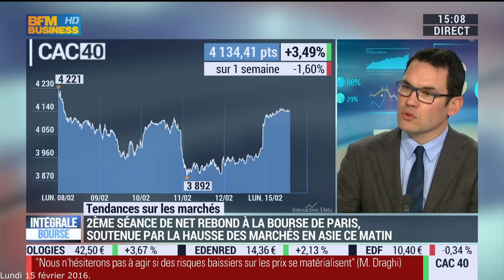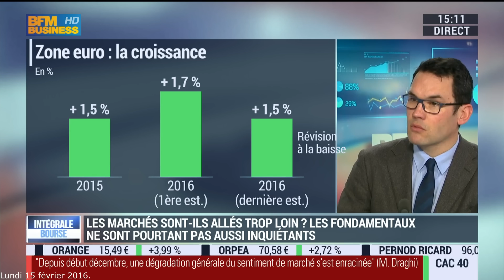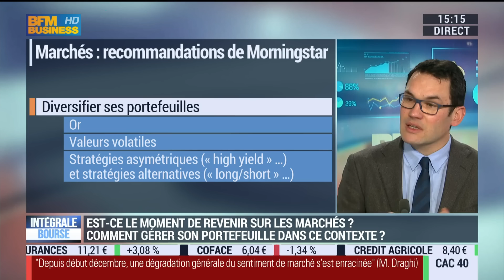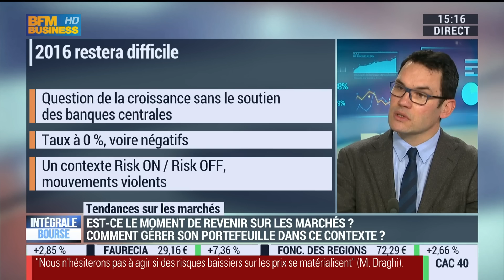Jean-François Bay : Rebond technique à court terme : Et après ?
- En plus de fondamentaux moins porteurs sur 2016, nous avons assisté à une coagulation de plusieurs crises
- Chine + Pétrole + Emergent + Dette High Yield + Dette bancaire + Dette états périphériques (Portugal, Grèce…)…
- Les marchés « pricent » aujourd’hui une récession forte
- Le retour aux fondamentaux montrent que les marchés, à court terme, sont allés trop loin :
o Zone Euro : croissance 2016 revue à la baisse mais de +1.5% quand même
o L’Allemagne à +0.3% en Q4 2015 décevant mais solide
o USA : Ventes détail en janvier 2016 + fortes que prévues
o La Fed anticipe un taux de chômage de 4.7% en 2016 et une croissance de +2.4%
o Chine : Déclaration du gouverneur de la Banque Centrale
o Déclaration uniquement, les chiffres d’échanges extérieurs sont mauvais

- Rebond technique à court terme : les marchés sont allés trop loin mais rebond fragile (volatilité Pétrole = 80%, Vol CAC40 = 33%, 10 ans Portugal = 3.60%...)
- N’oublions pas que l’année 2016 restera difficile :
o Un nouveau cycle aux USA (Fed)
o Beaucoup de questions encore en suspens sur la Chine (Game Changer depuis 2015)
o Avec la question de la croissance sans le soutien des banques centrales (notamment en Europe / BCE)
o Des taux 0% voire négatifs (comme source de bulles mais aussi force de rappel pour les investisseurs)
o Un contexte Risk ON / Risk OFF, mouvements violents
o Bien surveiller la diversification de ses portefeuilles (Or, stratégies asymétriques, gérants très actifs…)